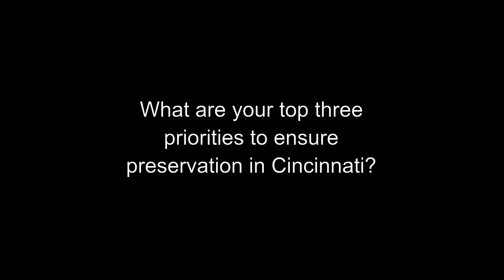Henry Frondorf - Candidates Forum on Historic Preservation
On September 19, 2017 at Cincinnati’s Memorial Hall candidates for mayor and city council had the opportunity to present their views on a range of preservation issues. This was the first time a candidates forum focused on the issues of historic preservation. Candidates will not be endorsed or ranked by preservation views. This was an educational and informational event to provide the public with a chance to hear directly from the candidates on issues related to preservation.